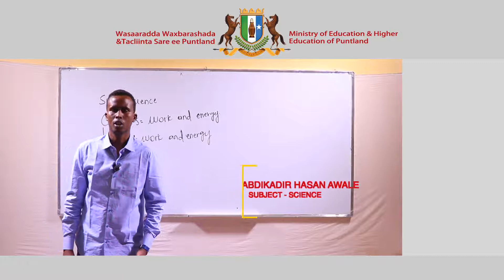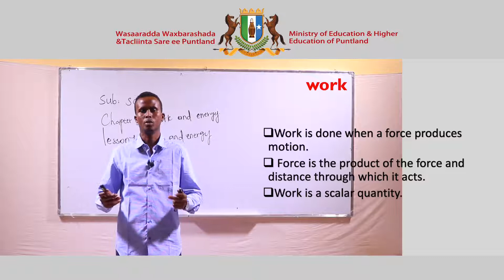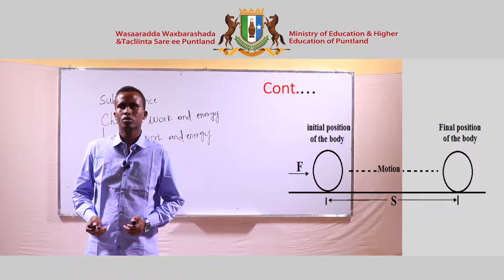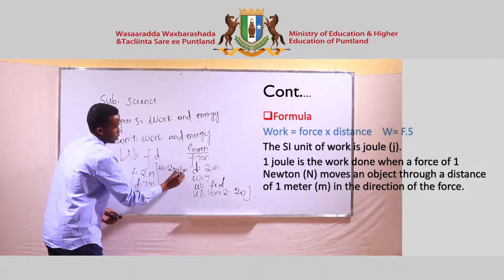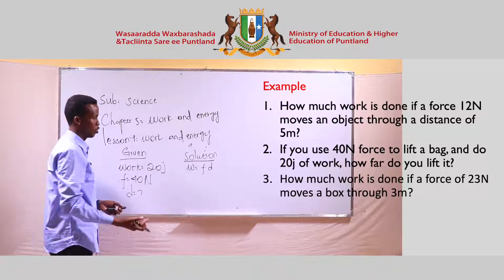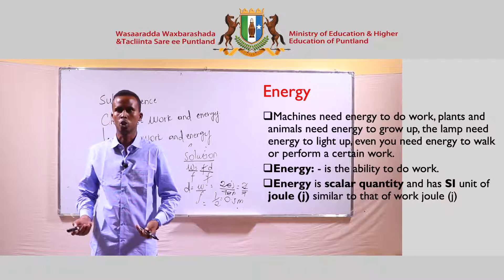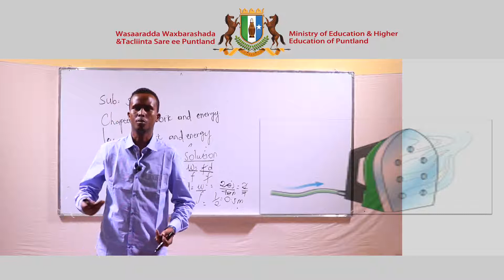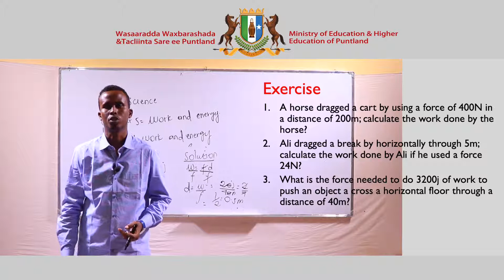Fasalka 8aad Science Chapter 5 Lesson 1 1080 X 1920